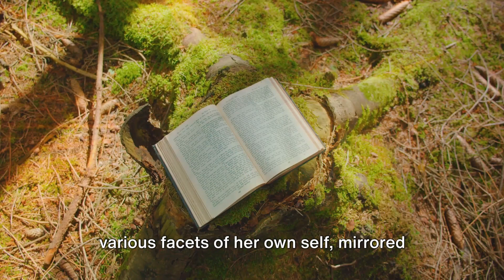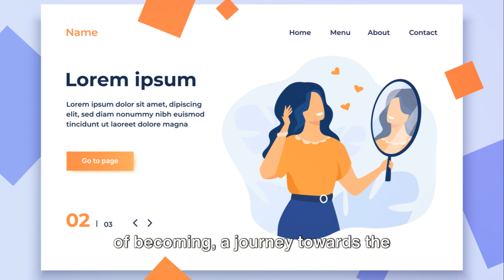The Whispering Grove: A Journey Within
OUTLINE:

00:00:00 The Longing Within
00:00:58 Confronting the Shadows
00:03:13 The Mirrors of Self
00:05:30 The Oasis Within

This story mirrors that of your internal journey, when you meditate or on a spiritual path, in search for awakening.